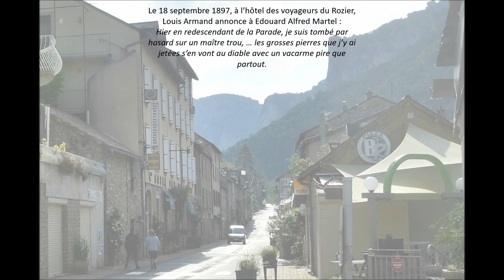L'Aven Armand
Habituellement quand je parle d'Aven, c'est de l'invasion de la mer dans les rivières du Finistère sud en Bretagne. Là je vous emmène dans les causses, où les avens sont des gouffres, des abimes. L'Aven Armand du nom de son découvreur, se situe dans les causses Méjean en Lozère.